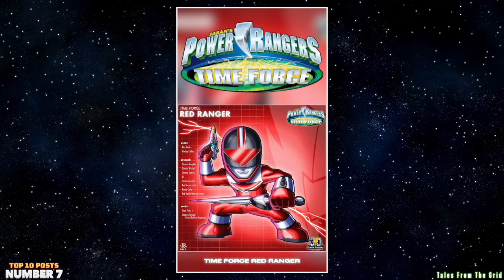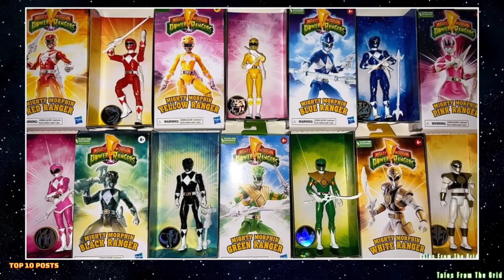Top 10 Posts - May 2023 | Tales From The Grid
Top 10 Posts - May 2023